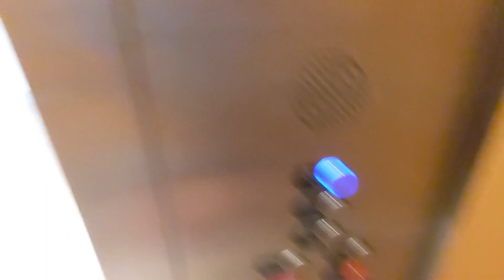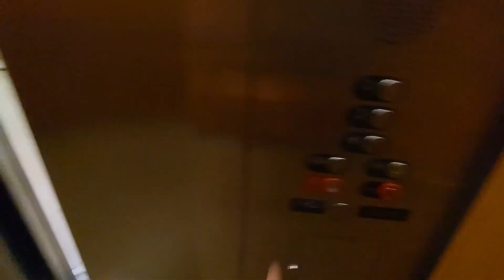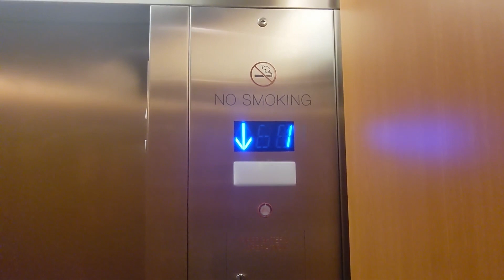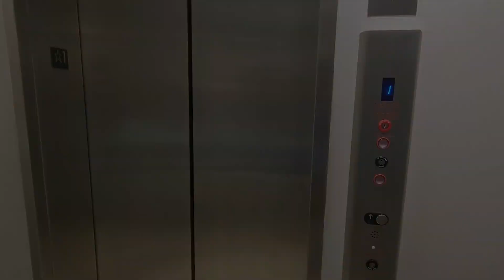Excel Hydraulic Elevator @ Nieman Marcus - Mall at Short Hills - Millburn, New Jersey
Recorded on 7/12/23. Just like with many Nieman Marcus elevators, this elevator was modernized by Excel as Nieman Marcus has a contract with Excel. This elevator used to be a Montgomery Kone.